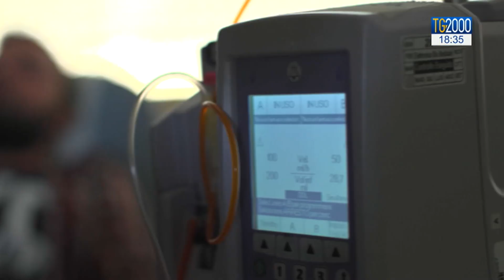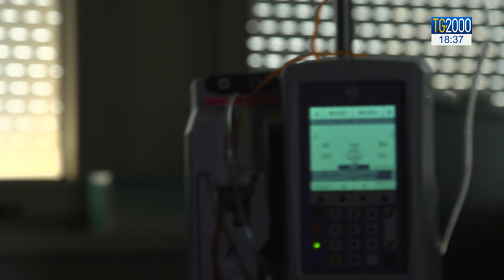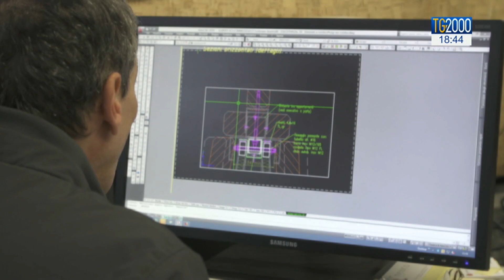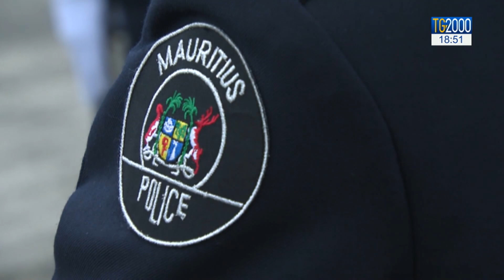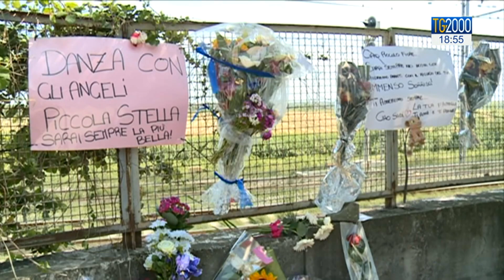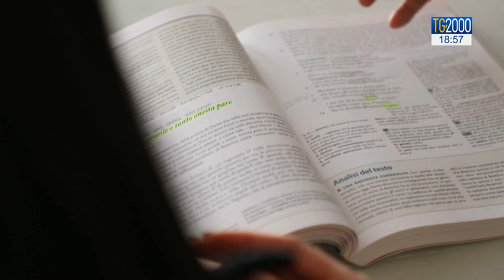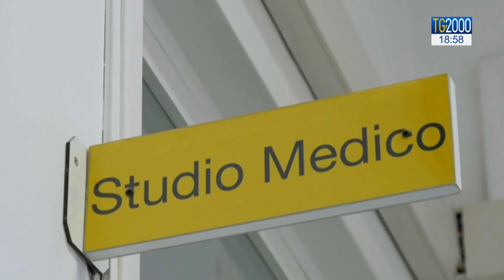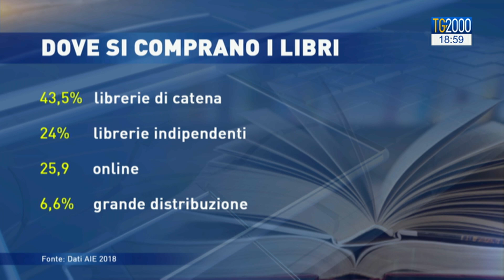TG2000 dell'11 settembre 2019 – Edizione delle 18.30